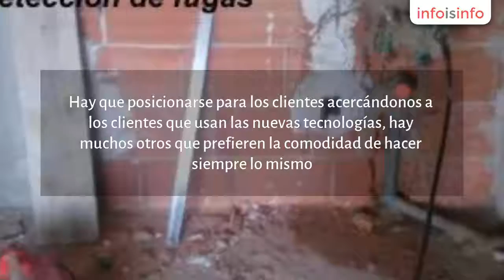Electricistas en Alicante - Instalaciones Guilló - InfoIsInfo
Instalaciones Guilló, Electricistas en Alicante. Más Información

Como empresa queremos mejorar para poder ofrecer los mejores servicios en instalaciones y mantenimiento a nuestros clientes en Alicante y provincia.

Somo una empresa instaladora y mantenedora de instalaciones de fontanería, calefacción, ventilación, aire acondicionado, electricidad y energía solar térmica. Especializados en las soluciones de eficiencia energética.

Realizamos contratos de mantenimiento en grupos de presión, energía solar térmica, calderas y calentadores, instalaciones eléctricas y de control,...

Entre nuestro personal disponemos de departamento de ingeniería para valorar las ofertas y no desplazamos en toda la provincia para realizar las instalaciones.

En resumen, no somos nuevos en estos y alguno ya pinta canas. Hay que posicionarse para los clientes acercándonos a los clientes que usan las nuevas tecnologías, hay muchos otros que prefieren la comodidad de hacer siempre lo mismo. Su excusa es que siempre se ha hecho así y si así fuera aún estaríamos en las cavernas.

Creemos que se puede ser cada día mejor instalador y sentirse orgulloso de un trabajo como este. Un trabajo dinámico y que exige de un continuo reciclaje para seguir estando siempre en el "estado del arte" o al "pie del cañon".

Somos una empresa pequeña constituida por grandes personas a las que les gusta lo que hacen.

Es por ello que queremos llegar a su hogar o empresa y ayudarles a conseguir esos servicios que nos hacen la vida más cómoda y confortable. Por eso nos gusta decir que proporcionamos agua cuando hay sed, frío cuando hace calor, calor cuando hace frío y aire fresco cuando hace falta ventilación.

En google+,

Queremos enviarles así mismo un cordial saludo.

Proporcionamos equipos de calefacción, ventilación, aire acondicionado y energía solar térmica.

Tenemos varias ofertas en termos, calentadores y equipos termosifónicos para la producción de ACS en su hogar.

Ofertamos mantenimiento preventivo y corrección de instalaciones.

Estudios de eficiencia energética y mejoras con estudios de retorno de la inversión.

Realizamos el estudio y cálculo de sus instalaciones de fontanería, calefacción, ventilación, aire acondicionado, electricidad o energía solar térmica.

Le asesoramos sobre el uso y mejor manera de mantener la eficiencia energética de su instalación.

Realizamos un seguimiento del resultado de nuestra instalación para asegurarnos de que está obteniendo el mejor resultado posible.

Realizamos el mantenimiento de su instalación, incluidos contratos de mantenimiento preventivo.

Corregimos instalaciones defectuosas o antiguas, tras realizar un estudio o valoración, encontrando la mejor solución  para su problema.

Realizamos la puesta en marcha de instalaciones que han quedado paradas por un mantenimiento deficiente.

Presupuestos sin compromiso en sus instalaciones o mantenimiento.

Empleamos las mejores marcas del mercado y contamos con el apoyo de los fabricantes para su instalación.